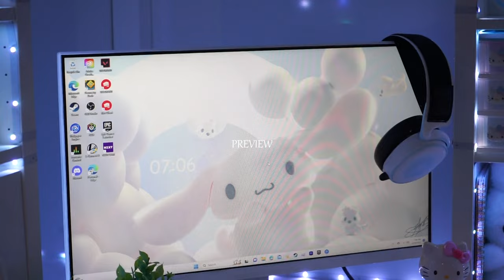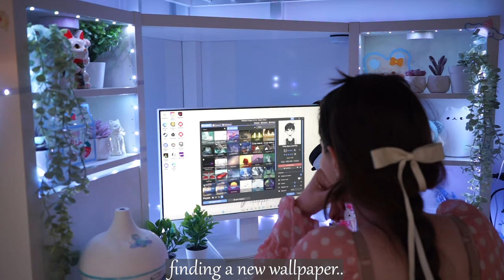white minimalist desk setup makeover ♡ (cute and cozy aesthetic style)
Hello Friends! ฅ՞•ﻌ•՞ฅ

Hope you enjoyed the video! this was a fun little semi room / gaming setup desk makeover, and I had a lot of fun making it. I've been wanting to re-decorate my desk for a while and decided to try to stick with the all-white clean aesthetic that I was going for with my pc. I love how it turned out and hope you did too! (also don’t judge my gameplay I am a lifetime console player)

Here are most of the items from my vid!

Strip Lights

Computer Monitor

Monitor Stand

Miffy Bluetooth Speaker

LED Digital Clock

Plants Faux Succulent

Kitty Nightlight

Loft Bed Frame